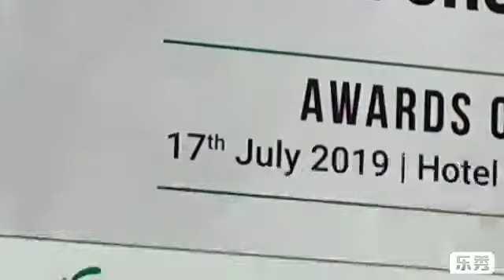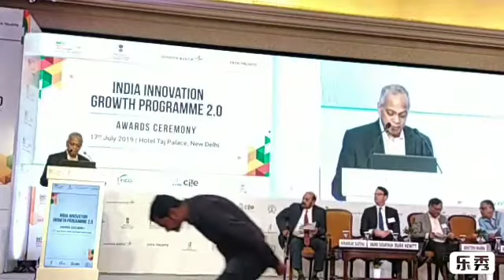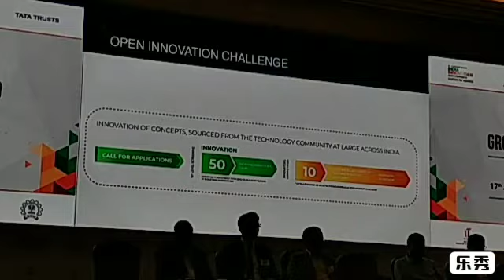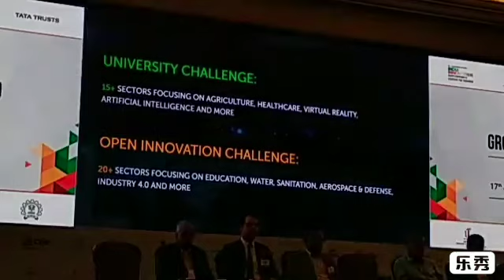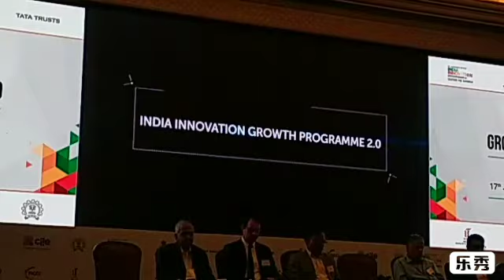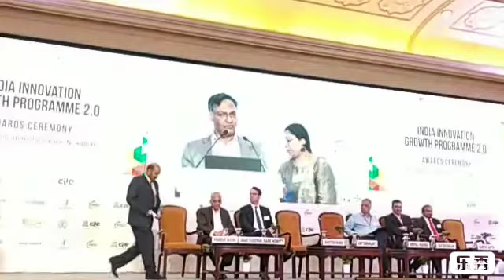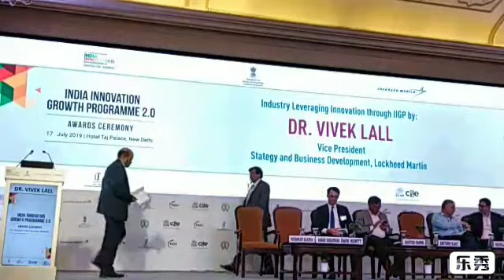India Innovation Growth Programme 2 0 Awards By Deptt Science TechFICCI, Lockheed Martin,TataTrusts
India Innovation Growth Programme 2 0 Awards By Deptt of Science & Technology, FICCI, Lockheed Martin, Tata Trusts,Ciie on 17 July 2019